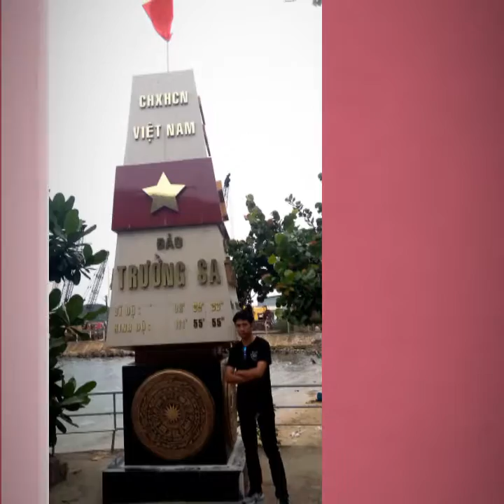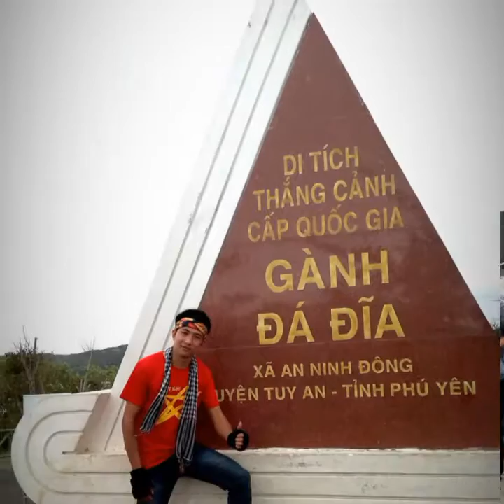Du xuân 2017 - Những chuyến đi dài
Đồng Nai - Phú Yên (02-07 tết)